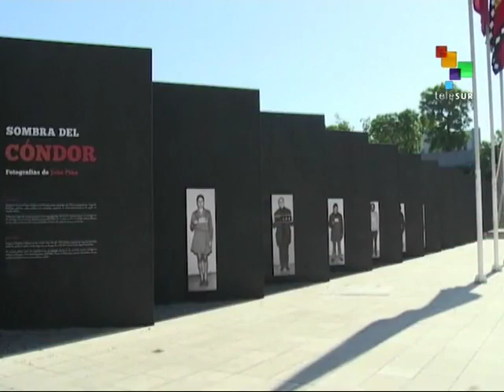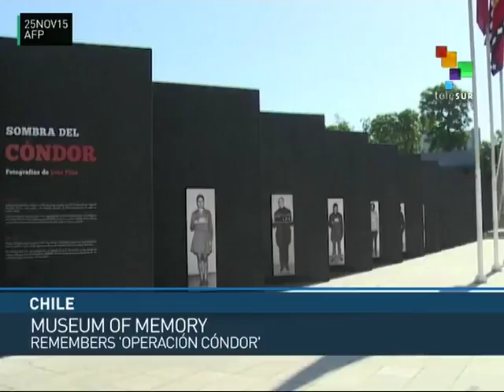Chile: State Workers on Strike / Operation Condor Remembered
Around 500,000 state workers in Chile have declared a strike to win a higher wage and better working conditions. The government announced a raise of 4%, yet inflation has been more than 4% for the past year. Meanwhile, in Santiago the Museum of Memory is commemorating the infamous Operation Condor with a photo exhibit and a book of personal stories told by relatives of Chilean victims of international state terror. teleSUR